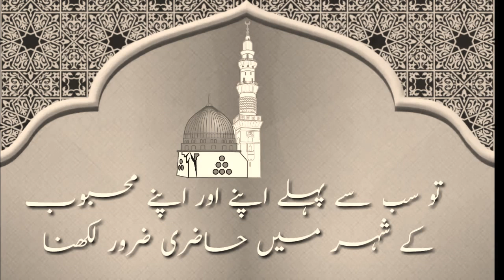Shab-e-Barat Whatsapp Status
Yaa Allah Hum Sabko Muaf Farmana(Aamee)
 Bell Icon. 🔔